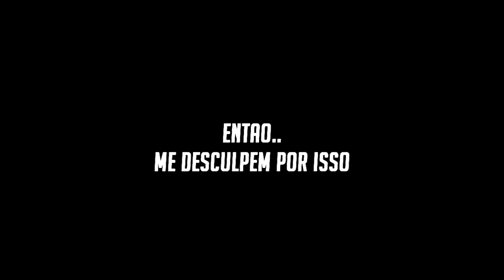A GENTE É MUITO RUIM CARA - RANKED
💥 Meu PC:
- i7 9900k @ 4.8Ghz
- ROG MAXIMUS XI FORMULA Z390
- SSD EVO 970 1TB m2
- 2x SSD EVO 860 1TB
- WD Hard Drive, 2TB Caviar Black/Blue
- ZOWIE 24'5 XL2546 240hz
- Benq 24" XL2420Z 144hz
- ZOWIE - S1 Divina
- HyperX Alloy Fps
- HyperX QuadCast